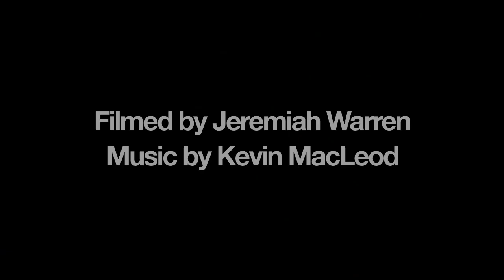Goat Opens a Door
Friend me on Facebook! Yeah...we have a weird goat.